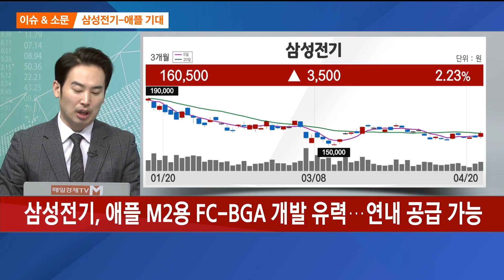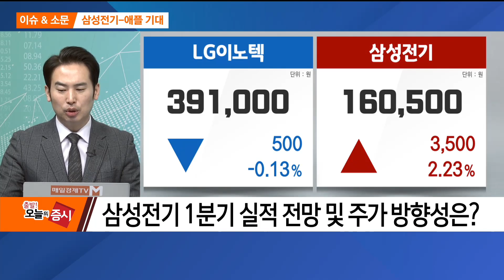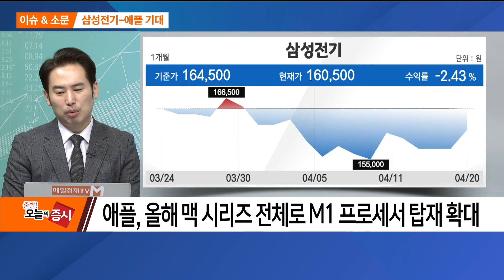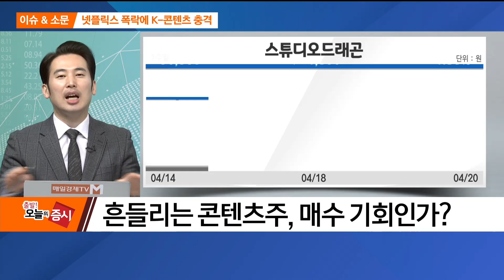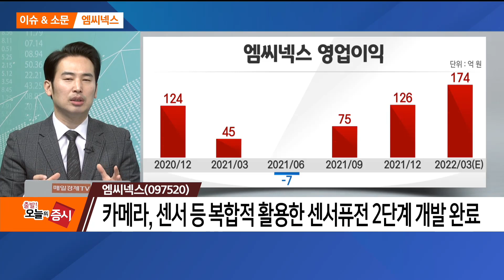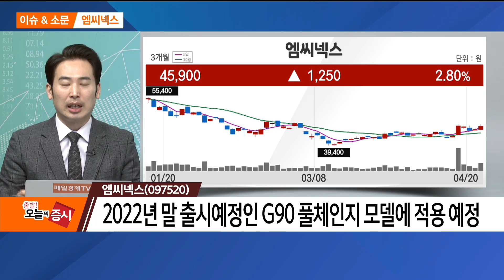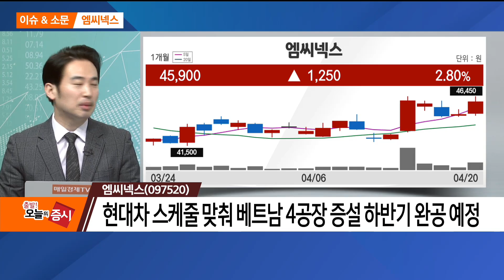[이슈&소문] 엠씨넥스 / 이슈&소문 / 매일경제TV